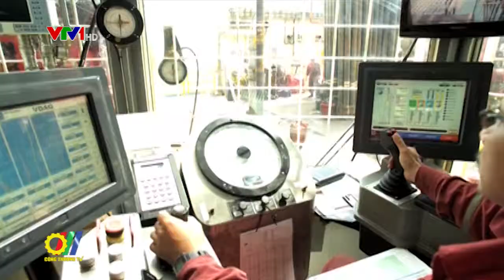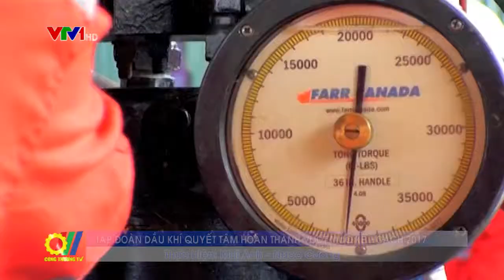Ngành Dầu khí quyết tâm hoàn thành vượt mức kế hoạch năm 2017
Để có thể hoàn thành vượt mức cao nhất có thể các chỉ tiêu kế hoạch năm 2017 mà Chính phủ giao, trong những tháng cuối năm Tập đoàn Dầu khí Việt Nam (PVN) cùng các đơn vị thành viên chủ lực quyết tâm, tập trung thực hiện đồng bộ các giải pháp sản xuất kinh doanh...